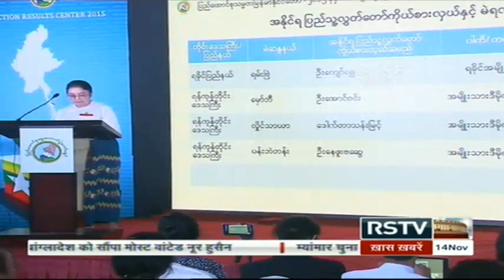English News Bulletin – Nov 13, 2015 (9 pm)